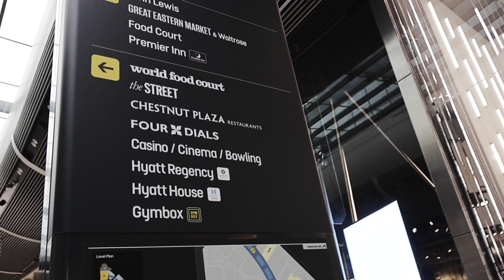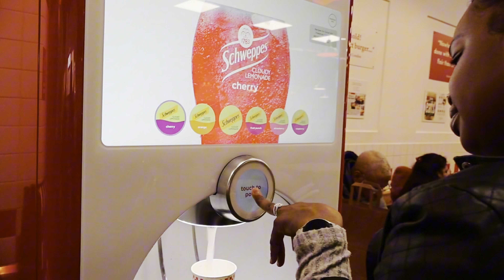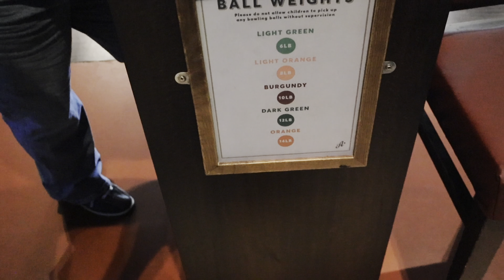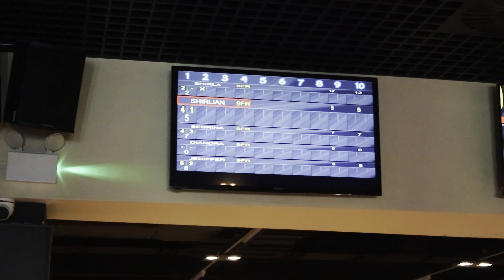"STRIKE! Family Fun Day at the Bowling Alley: Our Bowling Vlog Adventure"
Bowling fun with the family, A Vlog to strike your heart!